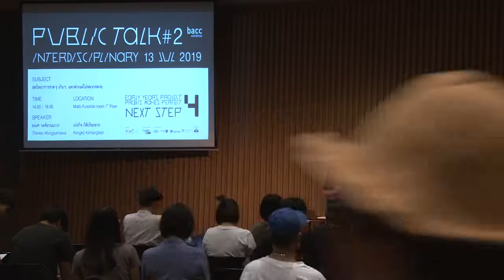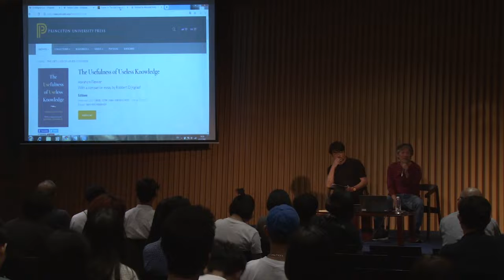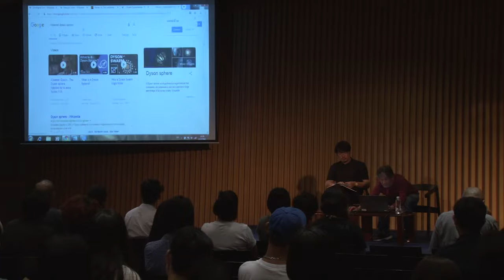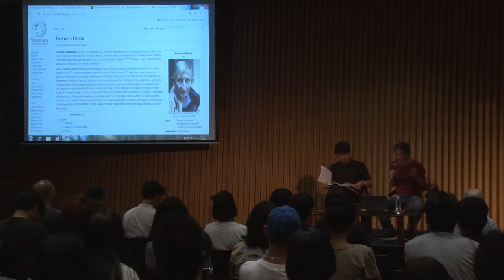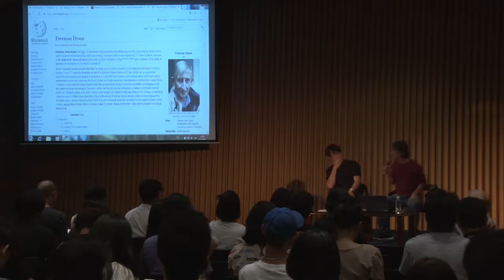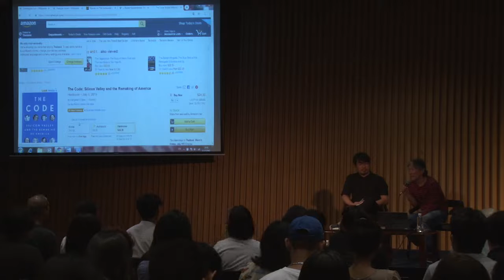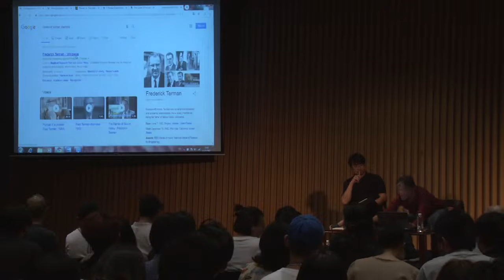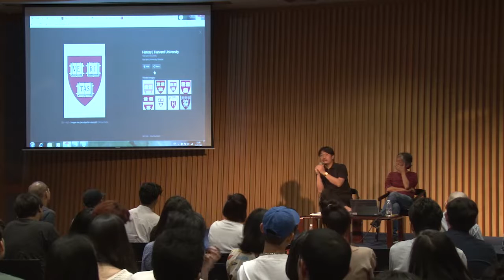Talk: สหวิทยาการขาด ๆ เกิน ๆ: แตกต่างแต่ไม่หลากหลาย_EYP #4 (2019)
การเสวนา หัวข้อ "สหวิทยาการขาด ๆ เกิน ๆ: แตกต่างแต่ไม่หลากหลาย"
โดย ธเนศ วงศ์ยานนาวา และ เก่งกิจ กิติเรียงลาภ
วันเสาร์ที่ 13 กรกฎาคม 2562  เวลา 14.00 น – 16.00 น.
ณ ห้องอเนกประสงค์ ชั้น 1 หอศิลปวัฒนธรรมแห่งกรุงเทพมหานคร

หอศิลปวัฒนธรรมแห่งกรุงเทพมหานคร ขอเชิญศิลปินรุ่นใหม่และผู้สนใจทั่วไป เข้าร่วมฟังการอภิปรายในหัวข้อ สหวิทยาการขาด ๆ เกิน ๆ: แตกต่างแต่ไม่หลากหลาย” โดย ธเนศ วงศ์ยานนาวา นักวิชาการชาวไทยที่มีผลงานด้านปรัชญาการเมือง ทฤษฎีสังคม ประวัติศาสตร์ความคิด โดยเฉพาะเรื่องแนวคิดหลังหลังสมัยใหม่ (Postmodernism) จนได้รับฉายาว่าเป็น “เจ้าพ่อโพสต์โมเดิร์น”และ เก่งกิจ กิติเรียงลาภ อาจารย์ประจำภาควิชาสังคมวิทยาและมานุษยวิทยา คณะสังคมศาสตร์ มหาวิทยาลัยเชียงใหม่

“สหวิทยาการขาด ๆ เกิน ๆ: แตกต่างแต่ไม่หลากหลาย”  มุ่งเน้นการแตกประเด็นเกี่ยวกับสหวิชาการ ซึ่งสำหรับโลกวิชาการแล้ว สหวิทยาการเป็นเรื่องของการเชื่อมโยงความรู้จากศาสตร์ของหลายสาขา ทั้งเรื่ององค์ความรู้และการปฏิบัติ นอกจากนี้ ยังเป็นเรื่องของการค้นคว้าที่ตัดข้ามศาสตร์สาขาวิชาต่าง ๆ รวมถึงแหวกขอบเขตการศึกษาตามจารีตที่มีอยู่เดิม ความรู้เรื่องสหวิชาการจึงมีประโยชน์อย่างยิ่งต่อการสร้างสรรค์งานศิลปะของศิลปินรุ่นใหม่

ส่วนหนึ่งของโครงการ “EARLY YEARS PROJECT #4: PRAXIS MAKES PERFECT” โครงการบ่มเพาะศิลปินรุ่นใหม่หรือศิลปินที่อยู่ในช่วงเริ่มต้นของการทำงาน เพื่อให้พวกเขาสามารถสร้างสรรค์ จัดแสดง และ พัฒนาผลงานของตน ได้อย่างต่อเนื่องและมีประสิทธิภาพ
ติดตามการบรรยายที่น่าสนใจอื่น ๆ ภายใต้โครงการ “EARLY YEARS PROJECT #4: PRAXIS MAKES PERFECT” ได้ที่
"ทวนเวลา ย้อนความเข้าใจ จากมานุษยวิทยาสู่พรมแดนศิลปะ" โดย ศรยุทธ เอี่ยมเอื้อยุทธ และ ศุภพงศ์ เหล่าธีรศิริ
“สหวิทยาการขาด ๆ เกิน ๆ: แตกต่างแต่ไม่หลากหลาย” โดย ธเนศ วงศ์ยานนาวา และ เก่งกิจ กิติเรียงลาภ
โครงการ “EARLY YEARS PROJECT #4: PRAXIS MAKES PERFECT”
10 พฤษภาคม - 28 กรกฎาคม 2562
ณ ห้องนิทรรศการหลัก ชั้น 7 หอศิลปวัฒนธรรมแห่งกรุงเทพมหานคร
Bangkok Art and Culture Centre